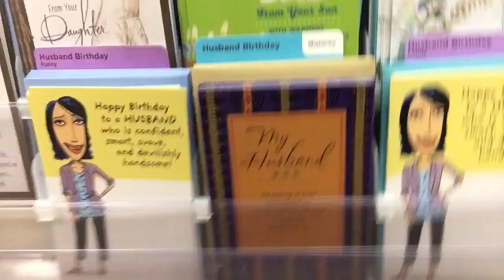Birthday Shopping|Shop With Me For My Husband’s 22nd Birthday…WHILE HE’S IN THE STORE WITH ME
Shop with me for my husband’s 22nd birthday…WHILE HE’S IN THE STORE WITH ME!!!